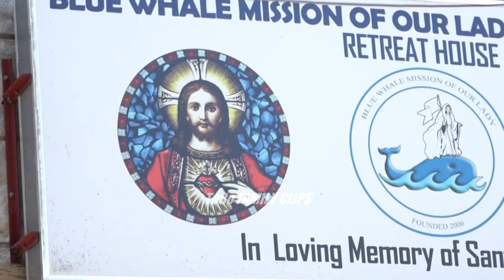Papa Audie, nagcelebrate ng birthday sa Home For The Aged || ToRo Family